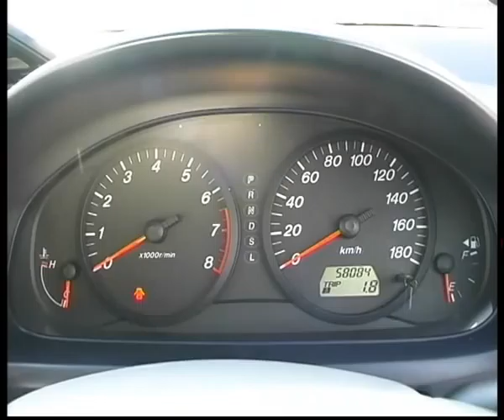Japan Cars.flv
Челейкин - несколько японских машинок и советов - Japan Cars .